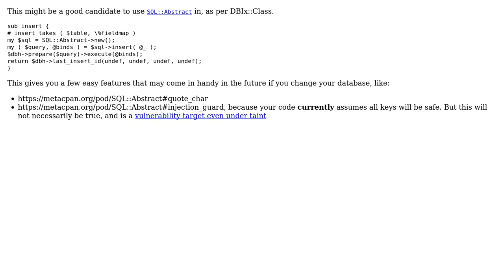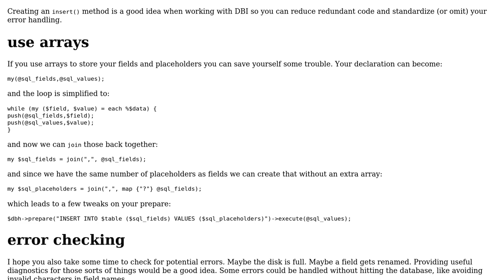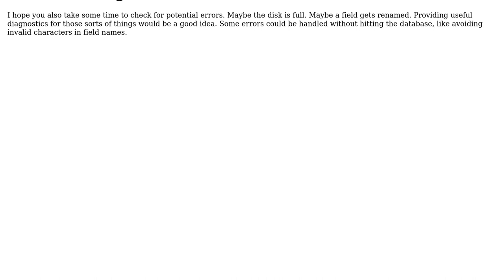Perl DBI insert of hash (3 Solutions!!)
Perl DBI insert of hash

With thanks & praise to God, and with thanks to the many people who have made this project possible! | Content (except music & images) licensed under CC BY-SA | Music | Images & others | With thanks to user Stephen Ostermiller user mpapec user Kent Fredric user chicks and the Stack Exchange Network Trademarks are property of their respective owners. You are responsible for your own actions.